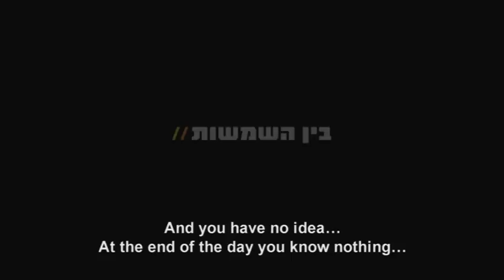Dusk - trailer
Dusk presents several interlinked stories of Israeli reality, all occurring on the same day and all dealing with a crucial moment in the relationship between parents and children.

Cast
Reymonde Amsellem – Hava
Orly Zilbershatz – Dalia
Shmil Ben- Ari – Alex
Rotem Zisman Cohen – Oshri
Natalia Faust – Anna
Gal Zaid – Dr. Iadin
Ian Zentner – Raffi
Yaara Pelzig – Tamar
Michaela Eshet – Sima
Rami Danon – Meshulam

Crew
Alon Zingman - Director
Assaf Amir – Producer
Alon Zingman - Scriptwriter
Roey Roth - Director of Photography
Etty Li-on Zingman - Editor
Ron (zik) Zikno - Art Director
Zohar Sela – Artistic Advisor
Jonathan Albalak – Original Score
Yamit Bukai - Costume Design
Ashi Milo and Itay Elohev – Sound Recording
Yossi Appelbaum – Sound Design
Hila Yuval – Casting
Nili Levi - Makeup Artist
Gili Ran - 1st Assistant Director
Maria Feldman – Line Producer
*Karin Bar - Stills

Festivals & Awards:
• Best Debut Feature Award - Haifa International Film Festival, 2010
• Winner of the Ecumenical Film Prize - Mannheim-Heidelberg International Film Festival, 2011
• Nominated for Best Cinematography - Israeli Film Academy, 2010

the film was produced with the support of:
• Keshet
• Israel Film Fund
• Israel Fund For Film Production